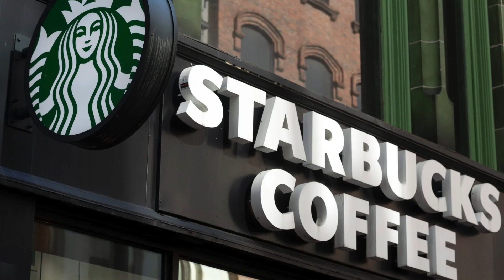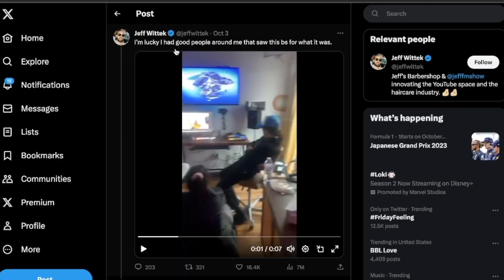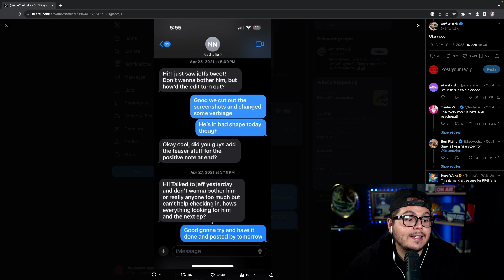Jeff Wittek EXPOSES Natalie And David Dobrik Text Messages..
Today we're going to be talking about how David Dobrik and Natalie got exposed by ex former vlog squad member Jeff Wittek..